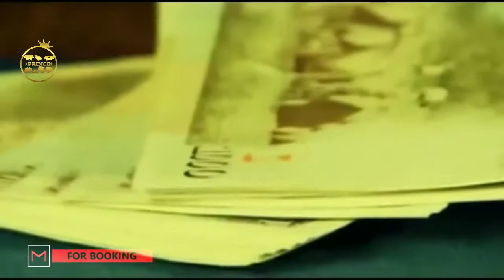PLAY KENYAN MUSIC PLAYKENYANMUSIC BY djprincesassyboy